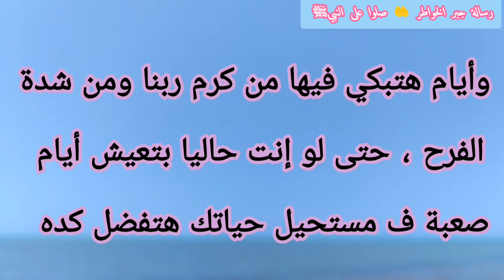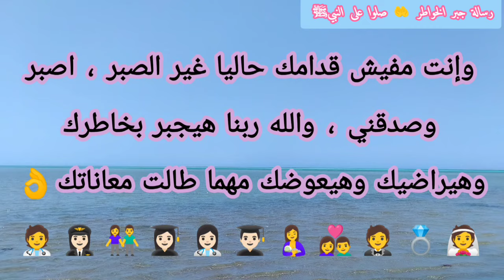رسالة لك📩 سيستجيب الله لدعائك ودموع قلبك💞أبشر وقول يارب🤲الفرج قريب منك وهيخبط على بابك👰🏻خلاص هانت🤵🏻👬